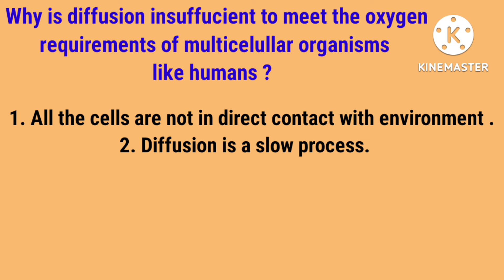Why is diffusion insuffucient to meet the requirements of multucellular organism ?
Why is diffusion insuffucient to meet the requirements of multicellular organism ?

importance of diffusion
diffusion in multicelullar organisms